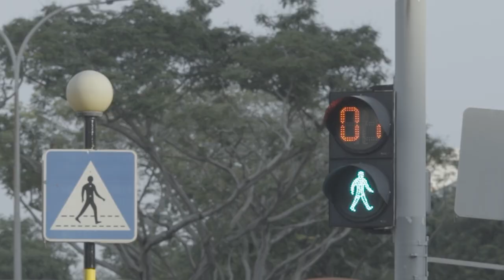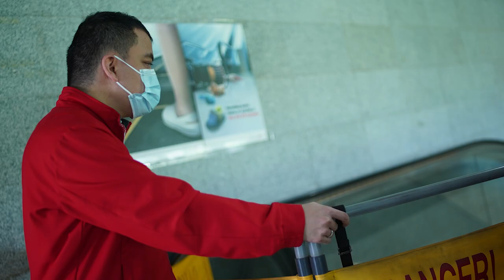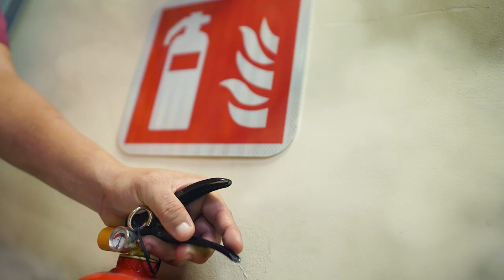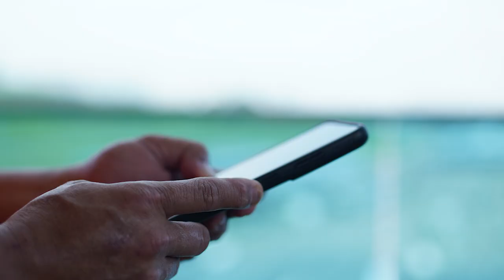Public Transport Safety and Security - Special Commendation Award winners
Our public transport (PT) workers bring millions of commuters to their destinations everyday. Be it on buses, trains, or private-hire vehicles, they always aim to do so safely and smoothly.

Sometimes, unforeseen incidents may occur during their journeys which require our PT workers to step up and manage.

Find out how some of our PT workers from Go Ahead Singapore Pte Ltd, SBS Transit Ltd, SMRT Buses Ltd, SMRT Trains Ltd, and Tower Transit Singapore Pte Ltd have remained alert and kept our commuters safe in potentially dangerous situations in our video.

They have received the Public Transport Safety and Security - Special Commendation Award, which commends individual’s efforts in preventing a potential safety or security incident.